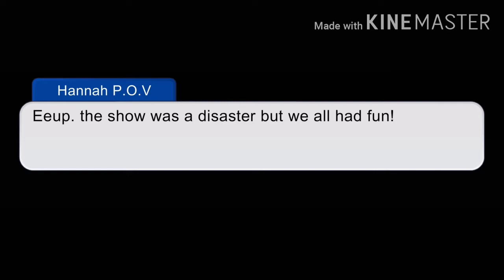Hannah | S1 E4 | The Rarity, Leah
After a rather complexing training session with Jesse, The girls meet Leah, an actress with Drama on her mind. She can fulfill Hannah's Wish but in one condition